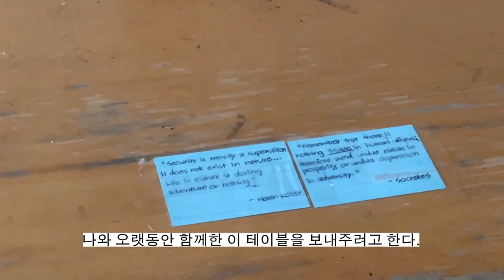브이로그 시트콤 가족 1화 Vlog - Sitcom Family ep. 1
여러분 안녕하세요! 앞으로 영상을 꾸준히 올리면서 얼굴 공개는 안할 예정입니다. 결정을 내린뒤 이미 올렸던 영상들을 다시 편집해서 올리다보니 중복되는 클립들이 있습니다 ㅠ 아직 실력이 부족해서 얼굴이 제대로 가려지지도 않았네옄ㅋㅋㅋㅋ 다음엔 더 제대로 만들기로.

Hello, everyone! I am spark. Ongoing forward I will not be exposing my face and my family in the video. So I had to do all the editing for my already posted videos.